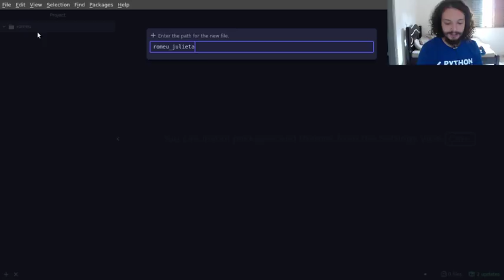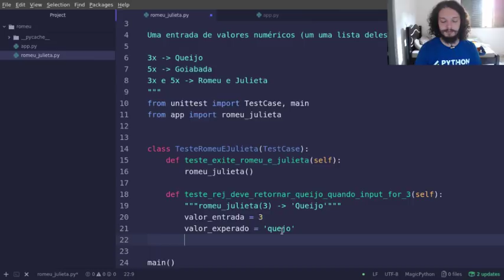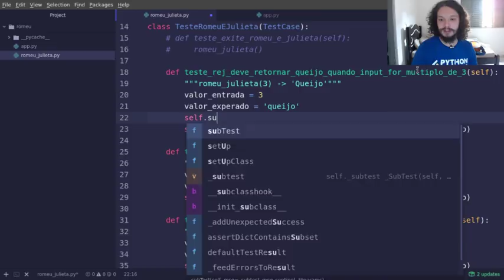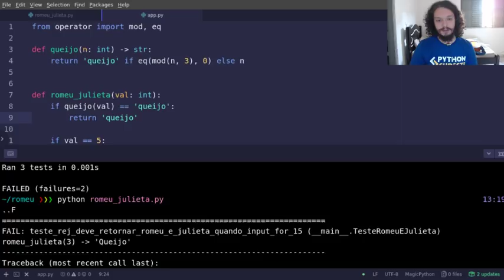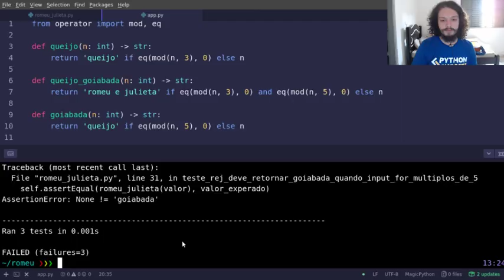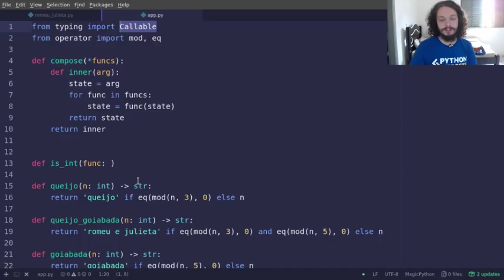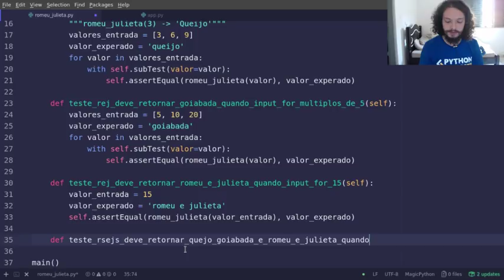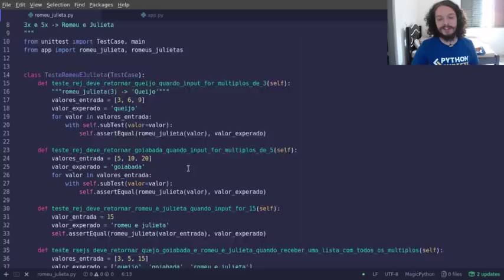Resolvendo problemas #1: TDD e programação funcional com Python (Romeu e Julieta)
A ideia dessa vídeo é resolver o problema buzzfizz usando programação funcional com python e usando técnicas de tdd para auxiliar o desenvolvimento